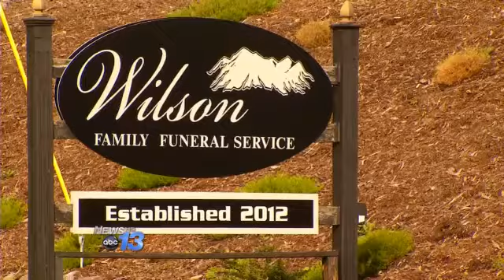Funeral Home License Suspended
BLACK MOUNTAIN, N.C. -- A local funeral home has been forced to close its doors pending a hearing in Raleigh.

The North Carolina Board of Funeral Services has suspended the license of the Wilson Family Funeral Service.

The Black Mountain business was found to be improperly using funds from clients, according to the Board.

An investigation prompted by complaints also found one employee to be arranging a funeral without a license.

A hearing to determine whether the business will be able to open again is set for this summer.